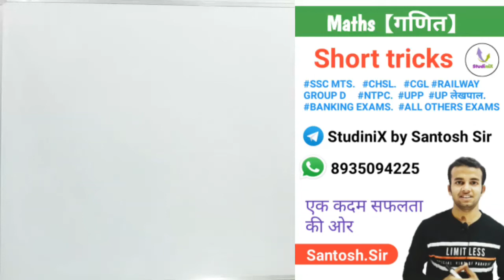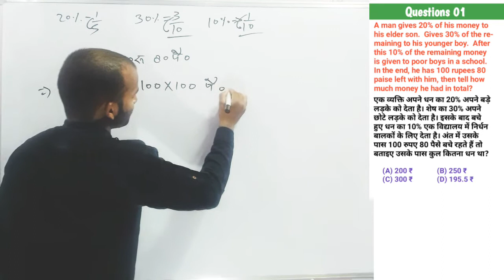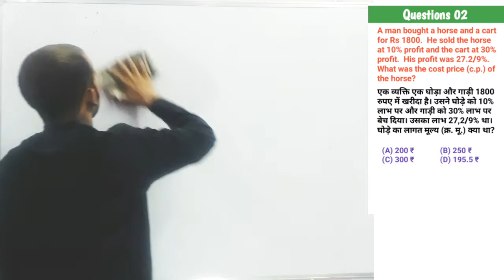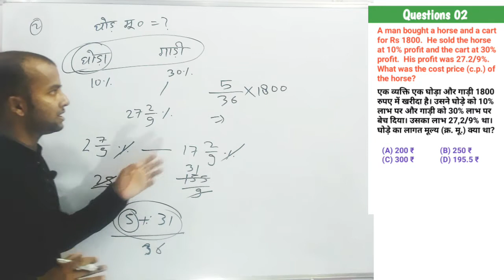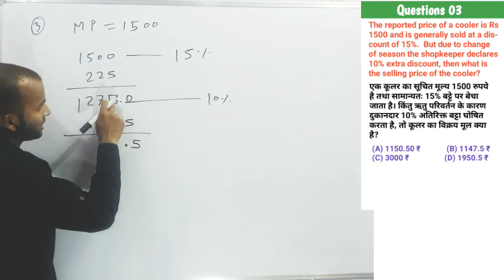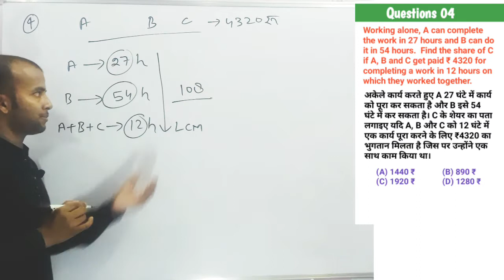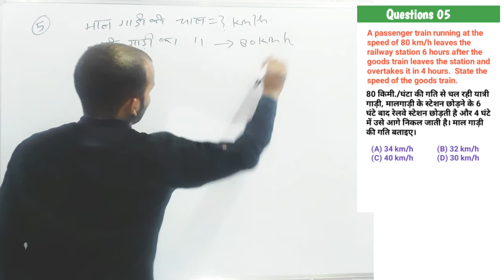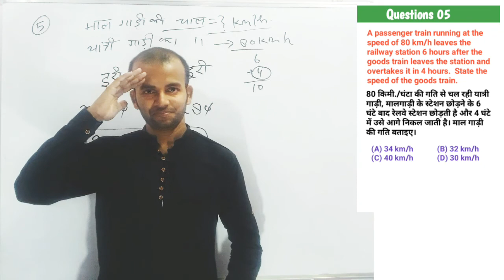Maths Short tricks in hindi | Class 02| SSC MTS, RRB GROUP D,NTPC, UPP by Santosh Sir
🔴👌LCM AND HCF (ल.स. और म.स.) for SSC / UPP / UP लेखपाल / RRB  NTPC,GROUP D by Santosh sir Part - 1

Compound Interest(चक्रवृद्धि ब्याज) for ssc gd, upsi, up constable, group d By Santosh sir | Part 1